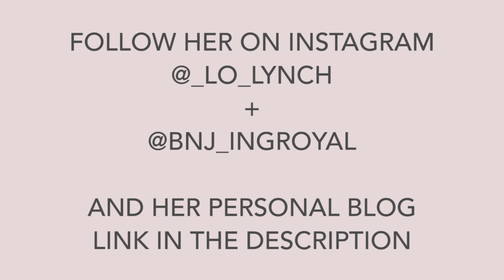My Life in China - These Are my Students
In this episode of My Life in China, we're back with Lauren Lynch in Changzhou, China.

Lauren shows us around her school and introduces us to some of her students. We see some of the activities she's been apart of with the school such as her dance club, which is learning a dance to the song "We're all in this together" from "High School Musical."

She showed her students "Thriller" which was a big crowd pleaser.

She took part in the school's sports day in which she watched and judged some of the students' performances, and even choreographed a dance to Justin Bieber's "Beauty and a Beat."

She's starting to learn the various talents of her students through her dance club, drama club and regular English classes.

The school has taken her along on field trips to an arboretum and a historical site called Canal 5.

Check out her instagrams: @bnj_ingroyal and @_lo_lynch.

ABOUT AYC
Ameson Year in China is a unique opportunity for recent college graduates to become Educational Ambassadors in China. AYC not only provides Educational Ambassadors with valuable work experience, it allows them to learn Mandarin, become familiar with Chinese culture, and benefit from being immersed in one of the world's fastest developing cultural, economic, and political landscapes. AYC brings people together, in person, from across the world. Educational Ambassadors engage in positive ways with their students and with their communities. They build meaningful relationships and life-long friendships. These bold individuals have the opportunity to improve students' lives, as well as the trajectory of international relations.

ABOUT THE AMESON FOUNDATION
Founded in 1994, the Ameson Foundation is a non-profit, non-governmental organization committed to the advancement of cultural and educational exchange. Our partners include top educational influencers in the U.S. and China. The Ameson Foundation's honorary Chairman is Dr. Boutros Boutros-Ghali, the former Secretary General of the United Nations.